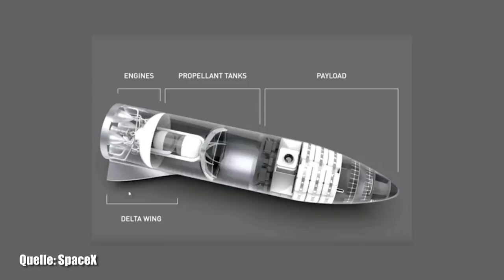Elon Musk: Marsmissionen starten 2022 - Clixoom Science & Fiction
Elon Musk hat es verkündet 2022 soll die erste SpaceX-Rakete BFR zum Mars aufbrechen, 2024 dann die erste bemannte Mission.